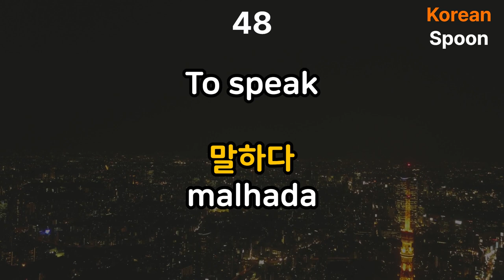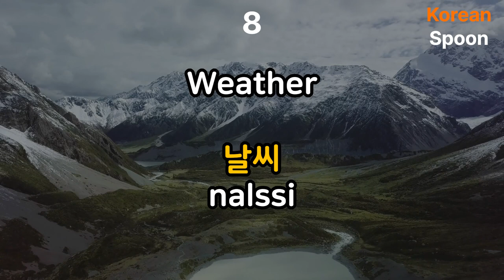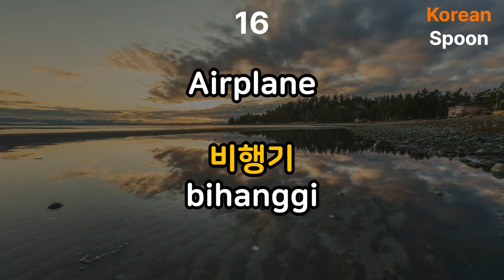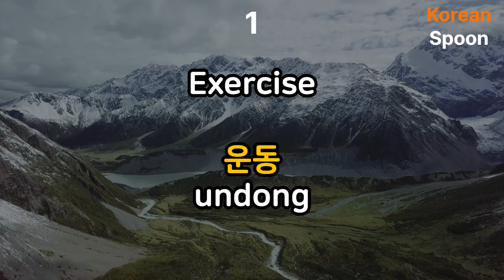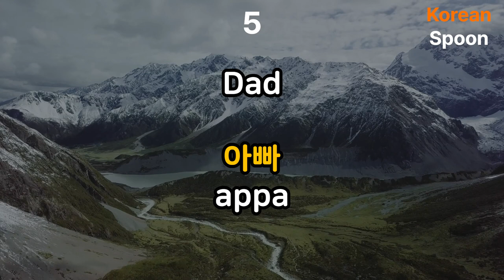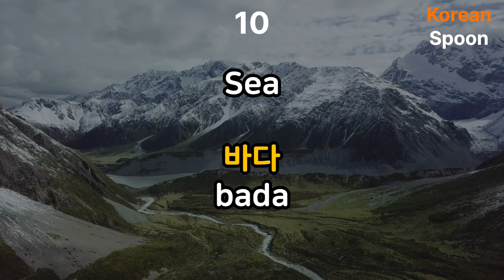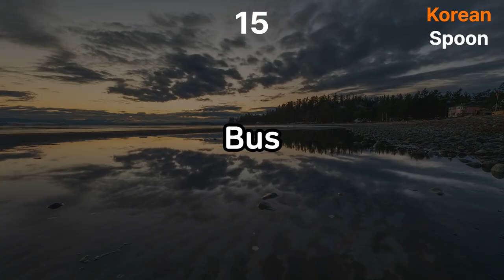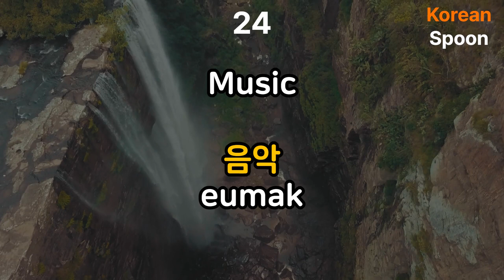Learn Korean Vocabulary: 50 Basic Words Every Beginner Should Know!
Are you new to learning Korean? In this video, we'll teach you 50 basic Korean words that every beginner should know. From everyday objects to basic verbs, adjectives, and numbers, this vocabulary list will help you start building your Korean language skills. Whether you're traveling to Korea or studying the language, these words will come in handy. So let's get started and master the basics of Korean vocabulary together!

0:00 Start
0:15 with music
24:34 without music